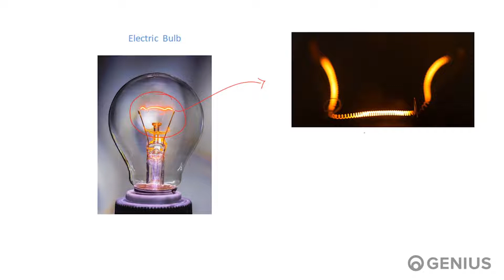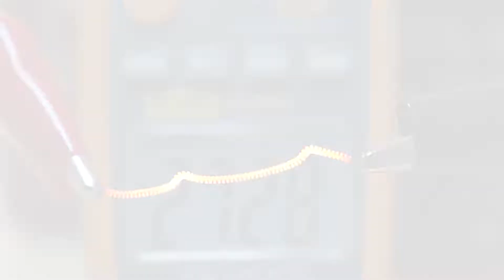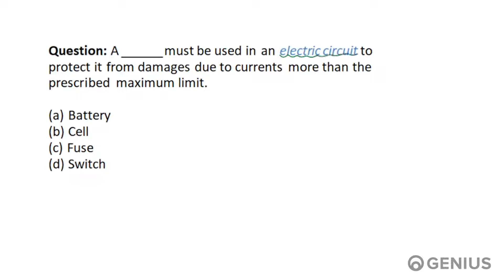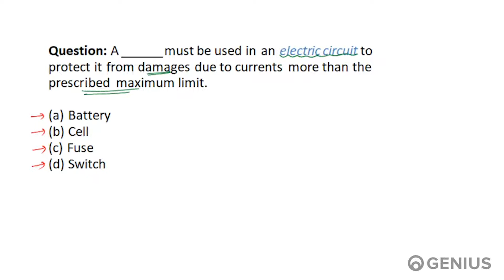Heating Effect of Electric Current| Electric Current & its effects |Class 7|Episode 3|Genius Science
In this Genius Teacher video, you will learn about "What is Heating Effect of Electric Current?" with interesting examples.
This video is Episode 3 of , Electric Current and its Effects CBSE Class 7 Science Chapter 14 made easy and interesting for students in Hindi.

At the end of this video, students will be able to:

Take Genius Quizzes on Electric Current and its effects Chapter 14 Class 7th based on NCERT syllabus on GeniusApp linked below.

In this genius video, you will learn about the heating effect of electric current.
"Have you ever wondered what would happen if you pass electric current through different materials?

Let us look at an experiment to see what happens."
"In this experiment we take a pencil lead. At the ends of which we attach two wires which is then connected to a battery.

This setup allows current to flow through the pencil lead.

Once the Switch is in 'ON' position, the current starts to flow through the pencil lead.

Observe that within sometime, smoke starts to emerge and the pencil lead starts to heat up and glow.

If we wait for some more time, the pencil lead glows brighter and eventually breaks.

The effect where a material gets hot when an electric current passes through it, is known as ""Heating effect of electric current""."
"Have you observed this phenomena anywhere else? perhaps in your home or in school. Think!
"I am sure, you all have seen a light bulb. A light bulb glows when an electric current passes through it.

The bulb glows because the wire inside it heats up when current passes through it.

This is nothing but the heating effect of electric current."
"Can you think of any electrical appliances where heating effect of electric current is used?
The geyser, electric kettle, hair dryer, and electric iron are a few examples of electric appliances that work on the heating effect of current.
"If you look closely inside a bulb, you can see the filament of the bulb.

It is this filament that heats up when current passes through it.

This coil of wire which heats up is known as the heating element or just element."
"The filament of a bulb which is made up of tungsten heats up and glows when a current passes through it.

But, the copper wire through which the current flows from the battery to the bulb does not heat up.

What can we conclude from this simple observation?
"We can say that the heat produced in a wire depends on the material of the wire.

Tungsten produces more heat because it is different from copper."
The amount of heat produced in a wire does not just depend on the material of the wire, but, also depends on the length and the thickness of the wire.
One of the most important application of the heating effect of electric current is the electric fuse.
"In many electrical appliances, a large flow of electric current can damage the wires in the circuit.

To avoid such situations, a safety device known as electric fuse is installed in the circuit."
An electric fuse consists of a wire which melts quickly and breaks when large electric currents are passed through them.
"In all buildings fuses are inserted in all electrical circuits.

There is a maximum limit on the current which can safely flow through a circuit."
If by accident the current exceeds this safe limit, the wire inside the electric fuse will blow off and break the circuit.
"Now that you understand heating effect of electric current. Try answering this question.
"A ""dash"" must be used in an electric circuit to protect it from damages due to currents more than the prescribed maximum limit.

Is it option a, battery. Option b cell. Option c fuse or option d switch.

"Option a and option b are power sources. They themselves are the source of electric current.

Option d, switch, makes or breaks the circuit. This does not protect the circuit from damages due to maximum electric current.

Whereas, option c, fuse, melts when the current in the circuit reaches a maximum limit.

This protects the circuit from any damage. So, option c is the correct answer."
Now, that you have learnt about the heating effect of electric current try identifying some more electrical appliances around you that work on the heating effect.